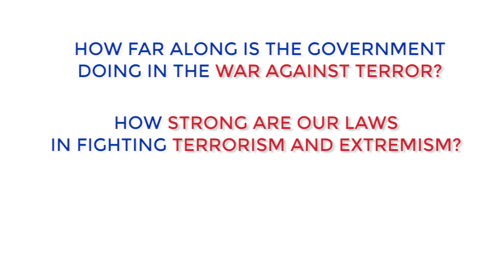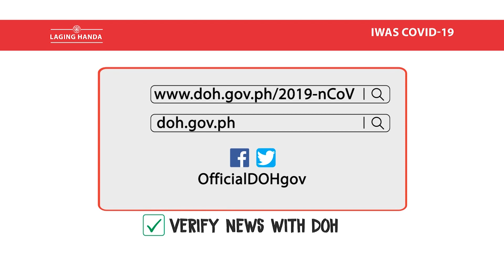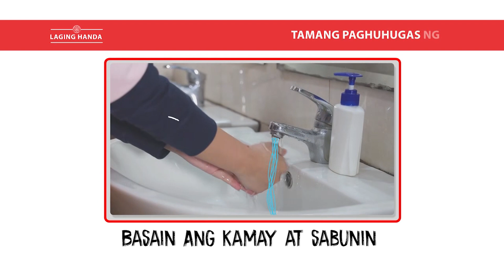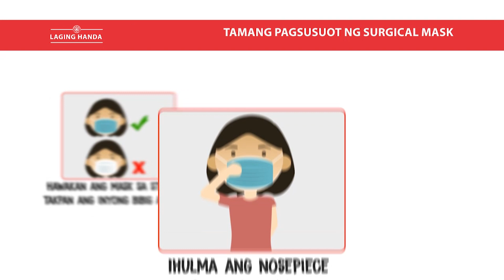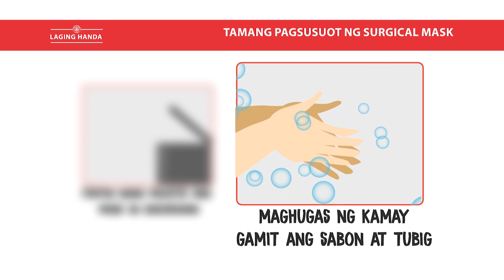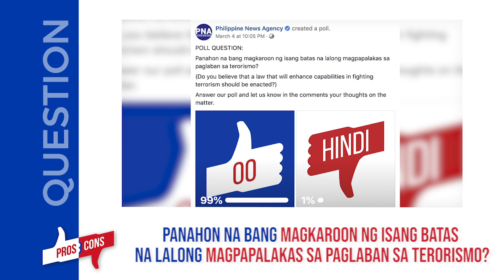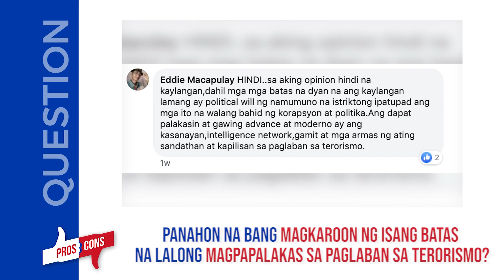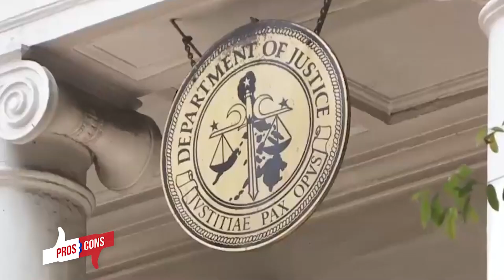PROS & Cons - Anti-Terror Bill Pt. 1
Kailangan ba natin ng batas na magpapaigting sa kakayahan ng gobyerno na labanan ang terorismo?

Pag-usapan natin 'yan kasama si Usec. Joel Sy Egco at ang kanyang mga panauhing sina Cong. Jericho Nograles, Atty. Jerico You At Usec. Lorraine Badoy dito sa Pros & Cons!

Mapapanood ang Pros & Cons tuwing Sabado 6:00-6:30 PM sa IBC 13!